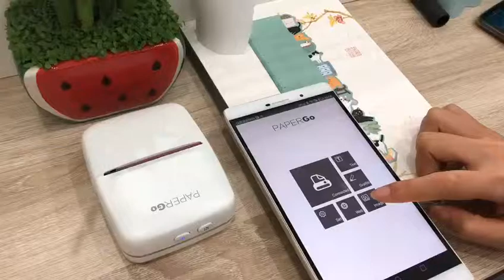Bluetooth Thermal Printer Papergo Interthings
Print all the things out for collection~ Collection of your mistakes during the study To-do list, recipe, memo...etc.